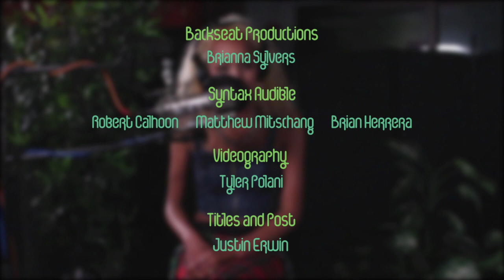The Covers Project - Jackie Piper - "You Know I'm No Good"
Cover of "You Know I'm No Good" by Amy Winehouse

Vocals - Jackie Piper

Recording/mixing/video editing - Syntax Audible
Production Management - Backseat Productions
Videography - Tyler Polani
Titles and Post - Justin Erwin